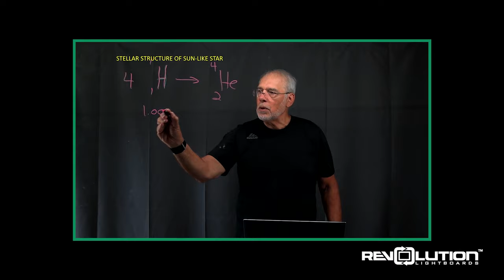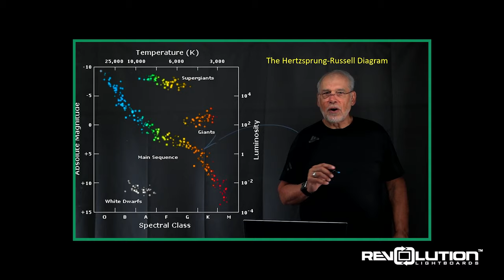User Story: Richard Clark (Millersville University) & Revolution Lightboards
Dr. Richard Clark is the Chair of the Department of Earth Sciences and Professor of Meteorology at Millersville University. When his courses went fully-remote last year, he found that the lightboard was a perfect solution for synchronous online learning. Richard speaks with Revolution's own Trent Moeller on how the lightboard elevated his online courses.

0:00 - Intro
0:10 - What caused you to research lightboards?
0:52 - Why did you choose Revolution?
1:28 - Describing the comprehensive nature of the system
2:08 - How has the lightboard impacted your teaching?
2:45 - Increased engagement in the classroom.

Find out more about our lightboards, our company, or helpful resources